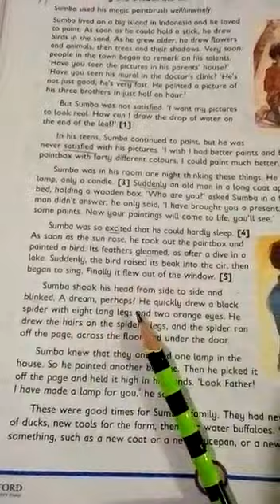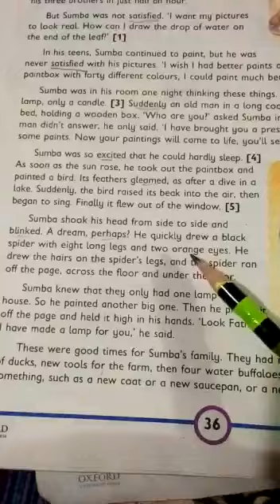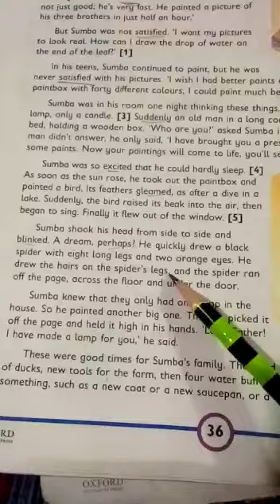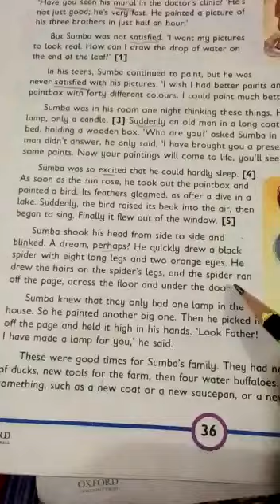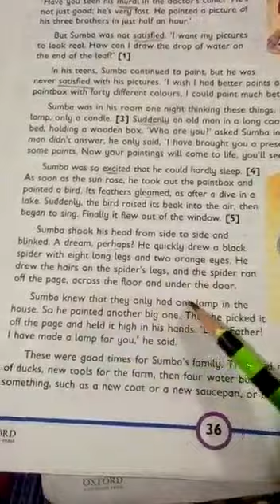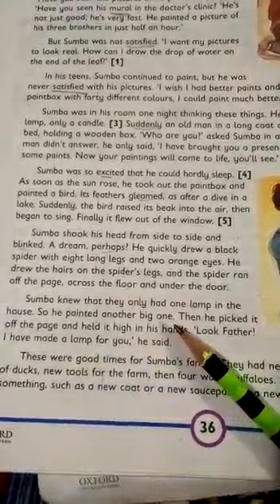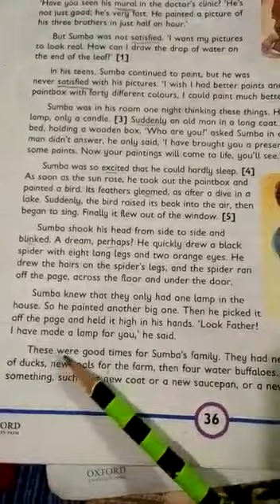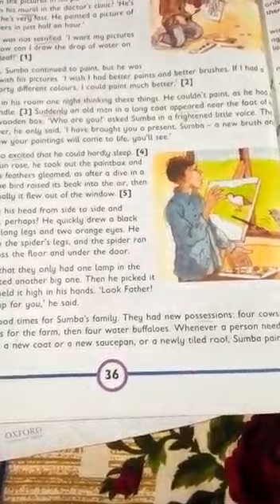Class 5 | Unit # 7 | Lesson 3 Part b